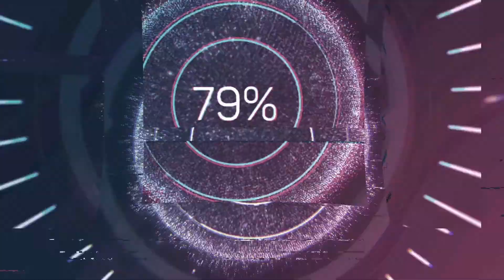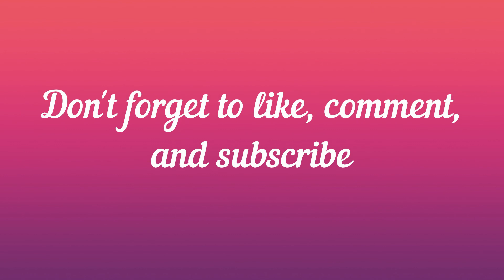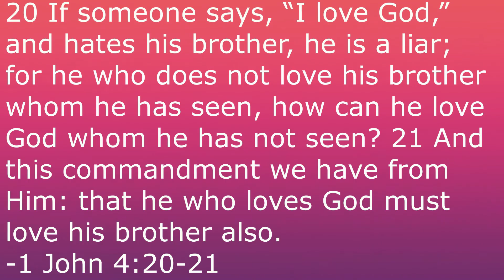Celebrating Disney: Alice in Wonderland (2010)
In this installment of Celebrating Disney, I'm reviewing the movie which popularized Disney's craze of live-action remakes. Here is my take on Tim Burton's reimagining of Alice in Wonderland!

Alice in Wonderland:

Directed by
Tim Burton

Produced by
Richard D. Zanuck
Joe Roth
Suzanne Todd
Jennifer Todd

Screenplay by
Linda Woolverton

Based on
Alice's Adventures in Wonderland and Through the Looking-Glass

Starring
Johnny Depp
Anne Hathaway
Helena Bonham Carter
Crispin Glover
Matt Lucas
Mia Wasikowska
Alan Rickman
Stephen Fry
Michael Sheen
Timothy Spall

Danny Elfman

Cinematography
Dariusz Wolski

Edited by
Chris Lebenzon

Production
companies
Walt Disney Pictures
Roth Films
The Zanuck Company
Team Todd

Release date
February 25, 2010 (Odeon Leicester Square)

Running time
108 minutes

Country
United States

Language
English